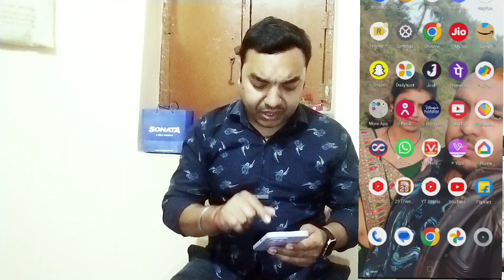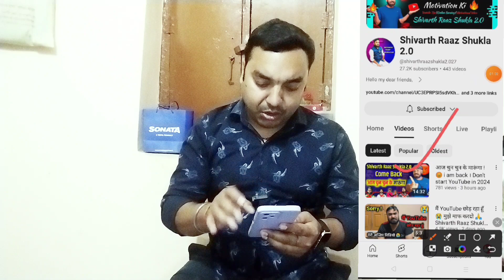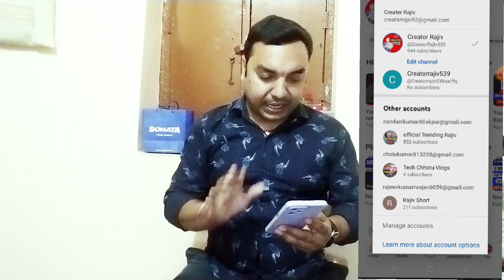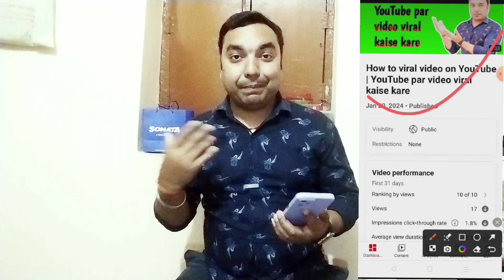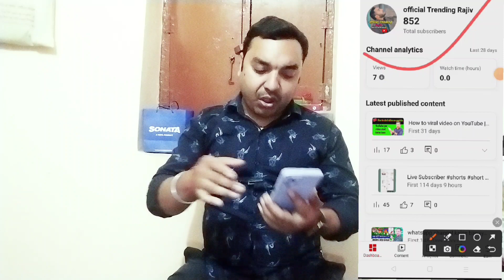Yt studio बार बार खोलने से Youtube channel Dead क्यों होता हैं अगली बार ये गलती मत करना ❌ वरना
Dosto agar aap baar baar apna Yt studio open kartey ho to isse apka youtube channel dead nahin hota hai lekin Yt Studio ke andar yah kam bhul kar bhi mat Karna Varna sach mein channel dead ho jayega

Your query:-

channel freeze problem
youtube channel views down problem